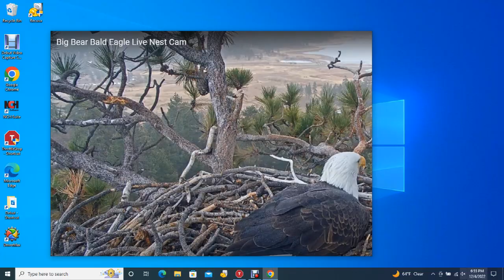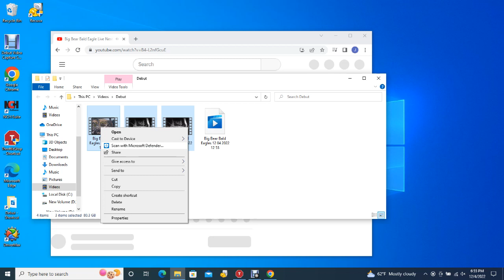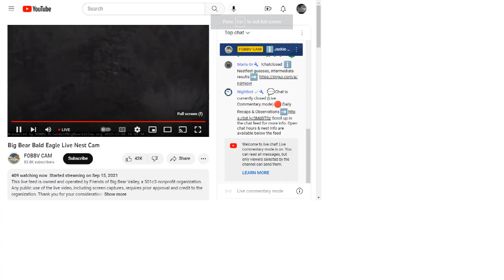Big Bear Bald Eagles 12/04/2022 12:53